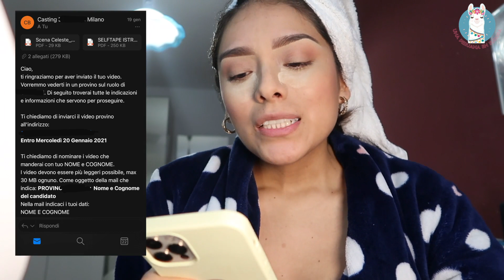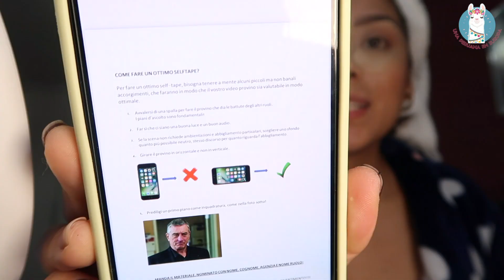🤩 ME CONVOCARON PARA EL CASTING DE UNA SERIE TV ITALIANA🎬🎥 - UNA PERUANA EN EUROPA 🇮🇹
HOLAAAAAAAA A TODOS!!
CHICXS COMO ESTAN??
Estoy super contenta de poder compartirles siempre un poco mas de las cosas que me hacen muy muy feliz, quizá no suelo ser muy abierta, pero espero poder cambiar eso y contarles mucho mas sobre como están las cosas por aca.
Por ahora les puedo compartir esta historia que espero les guste y ya les estaré contando que tal va...

CONTINUED

 NO SE OLVIDEN DE ACTIVAR LA CAMPANITA QUE LES AVISARA CUANDO ESTE PECHITO SUBE OTRO VIDEO!

Siganme en mis redes socialeeees y conmigo es hasta el prox videooo!

LOS QUIERO!!